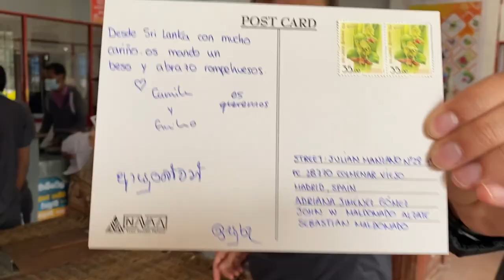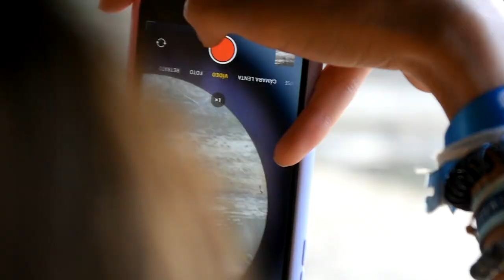Sri Lanka con Camila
Otro viaje espectacular contigo amor, esta vez recorriendo Sri Lanka 🇱🇰 en Agosto de 2022.

Our itinerary was: Kalpitiya, Anaradhapura, Tricomalee, Habarana, Kandy, Nuwara Eliya, Ella, Yala and Mirissa. A beautiful country and an unforgettable experience, thanks to our fellow travellers Judith, Javi, and Isuru.

He is the best driver-guide, and a great friend from the beginning of our experience, who has made our trip unbeatable. The best decision we made without a doubt is to make our trip with him...

You can book your trip with him through his webpage or directly contact him... 100% recommended!!